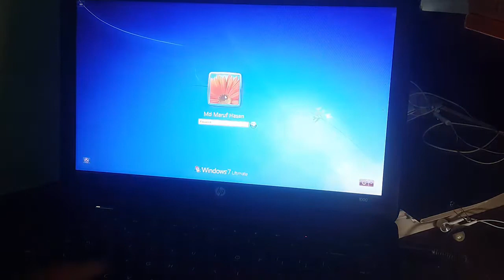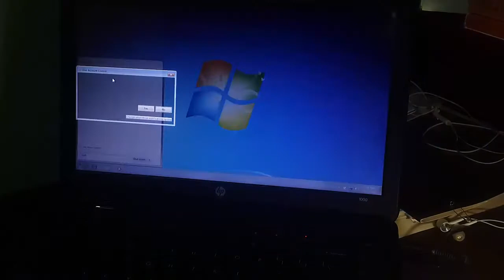Checking File System on C: | How to Stop Disk Checking? | Solved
Checking file system on C: The type of the file system is NTFS, Volume Label is System. One of Your Disks needs to be checked.
There type this chkntfs /x c: and press Enter Now restart the computer and the problem is fixed.
How to Stop Disk Checking?
Checking File System on C:

 DID THIS HELP YOU OUT?
HAVE ANOTHER PROBLEM?